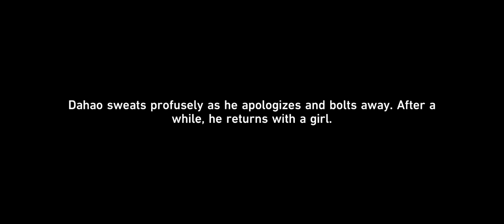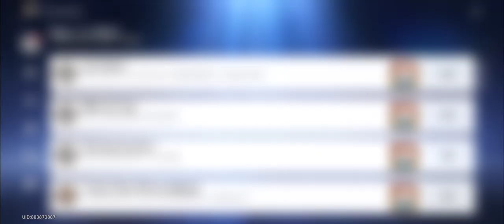Honkai: Star Rail Gameplay (167)